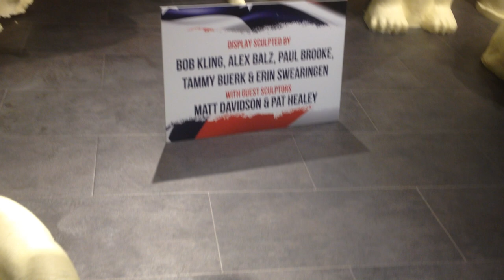Butter Sculptures at the 2014 Ohio State Fair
Video of the butter sculptures at the 2014 Ohio State Fair. This video was filmed on July 31, 2014.

Sculpture Credits/Words on Signs

Sign 1: Display sculpted by Bob Kling, Alex Balz, Paul Brooke, Tammy Buerk and Erin Swearingen, with Guest Sculptors Matt Davidson and Pat Healey.

Sign 2: This year's display is a tribute to Ohio's state symbols.

Sign 3: Mural painted by Ted Hendricks.

Sign 4: Butter donated by Dairy Farmers of America, Mideast Area.